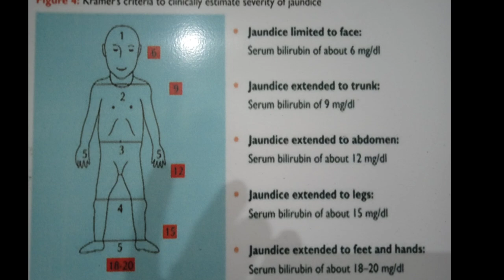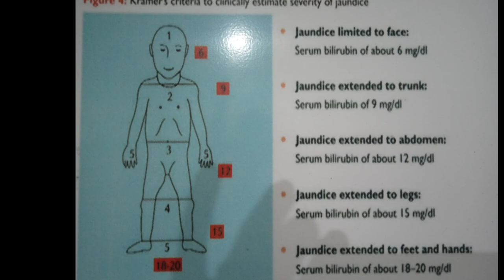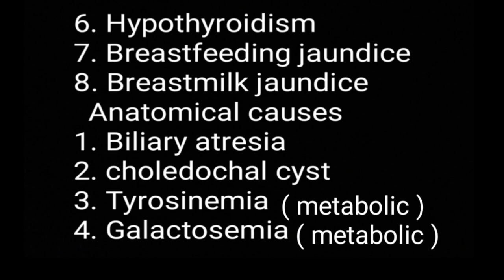Three cute babies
Neonatal jaundice and bluelight

Oral thrush and  clotrimazole

Diaper rash and  benzalkonium

previous video --

cambio de  panales

nenatal jaundice  and  Kramer's criteria

baby urine and nappy rash .

baby stool and  napkin rash

baby urine and diaper  rash

My camera --

Important Note --
          This video is solely intended for sharing knowledge and education purpose only . Some videos of my channel  are like a small documentary about certain diseases which is just a fraction of  total actual informations about them . It is just a little attempt to mitigate our immense thirst for knowledge and informations as a human being , the quality in disguise , which helps us to improve our standard of life and help to get a sense of satisfaction spending quality time .